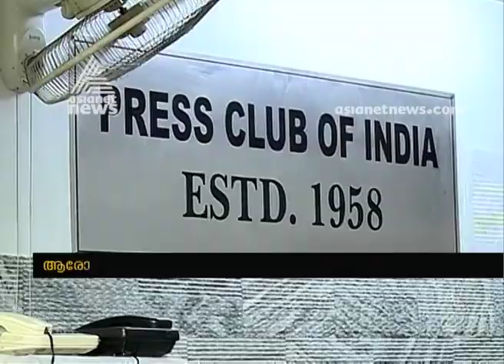Press Club Of India stops Civil Rights Activists from showing videos of Kashmir